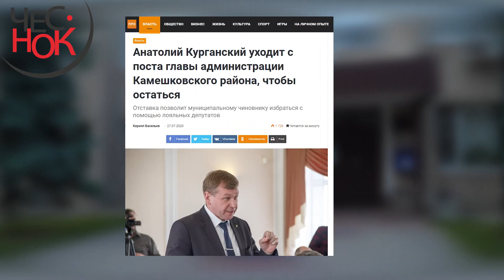Обнуление Курганского: райменеджер удерживает власть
Глава администрации Камешковского района, единоросс Анатолий Курганский пытается усидеть в кресле, боясь конкуренции и проигрыша на выборах